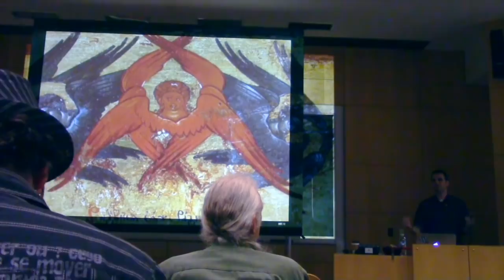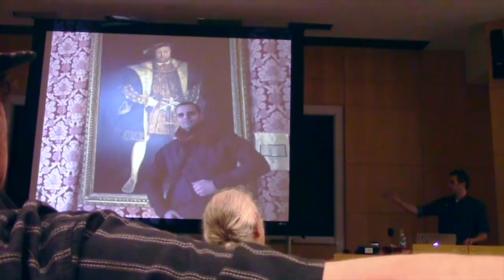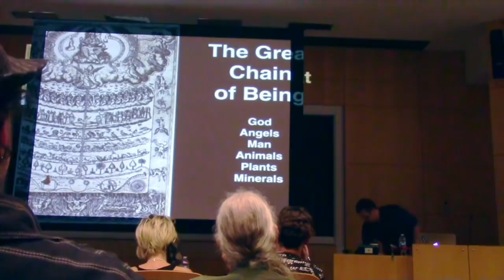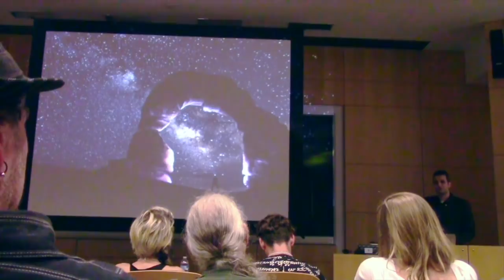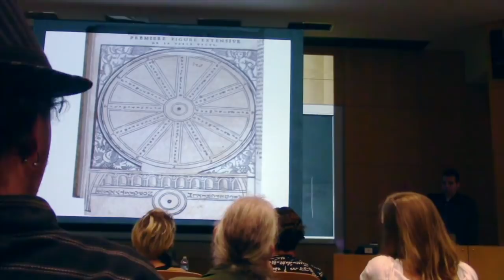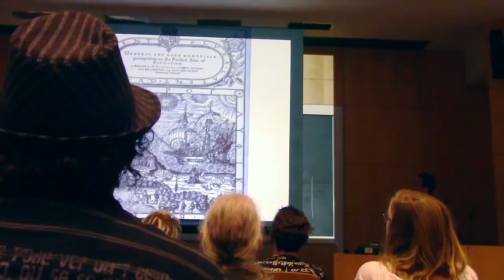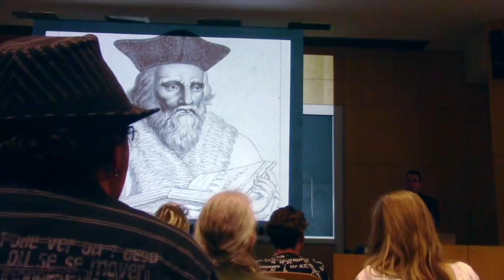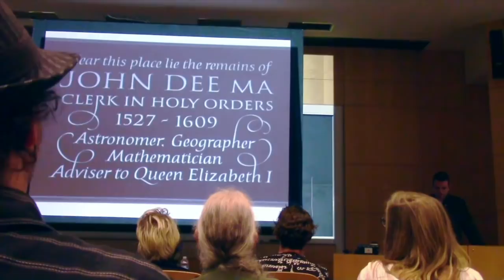Jason Louv on John Dee and Enochian Magick | 2017 Esoteric Book Conference, Seattle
Dive into the riveting world of John Dee and Enochian magick with Jason Louv at the 2017 Esoteric Book Conference in Seattle. In this presentation, Jason explores the profound impact of John Dee and Enochian magick as pivotal forces in world history, offering a sneak peek into his monumental work, "John Dee and the Empire of Angels," published by Inner Traditions.

While the video angle and audio quality may not be perfect, the essence of this groundbreaking talk transcends technical limitations, providing invaluable insights into one of history's most enigmatic figures and the magickal system he helped to pioneer.

Presentation Highlights:

- John Dee’s Legacy: An exploration of John Dee's influence on the occult and global history.

- Enochian Magick: A deep dive into the intricate system of Enochian magick, its origins, and its profound implications.

- Book Preview: A preview of Jason’s book "John Dee and the Empire of Angels," offering detailed research and perspectives on Dee’s life and work.

You can discover more about John Dee’s mystical legacy and his impact on the magickal world in "John Dee and the Empire of Angels"

Join Jason Louv for this enlightening journey through the life and legacy of John Dee, uncovering the secrets of Enochian magick and its enduring influence on the esoteric traditions of the world.

🃏🔮✨ Introduction to Magick - The world's best step-by-step course on practicing real magick, right where you are sitting now

🧘‍♂️ (NEW!) Free Guided Meditation and Mailing List

📖 (NEW!) Free Introductory Magick Course